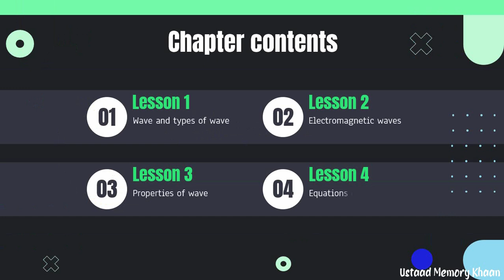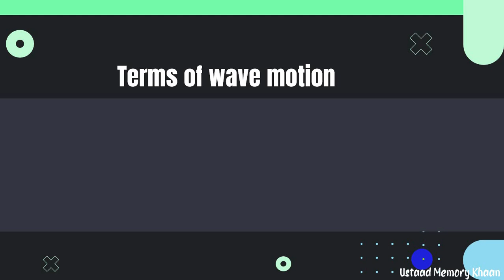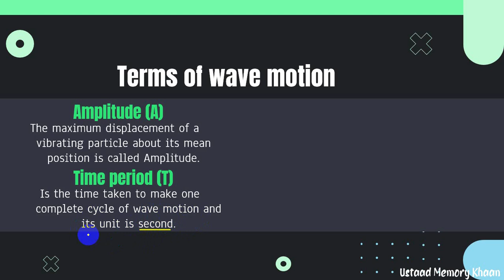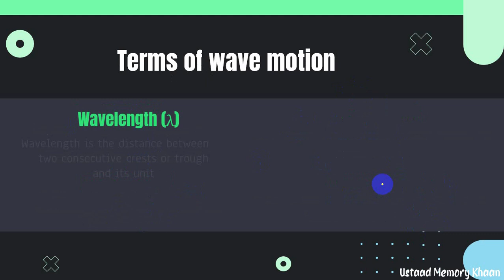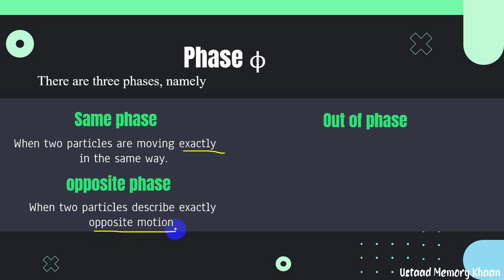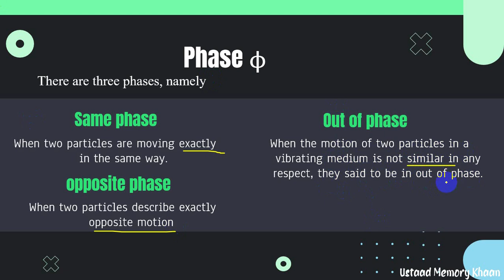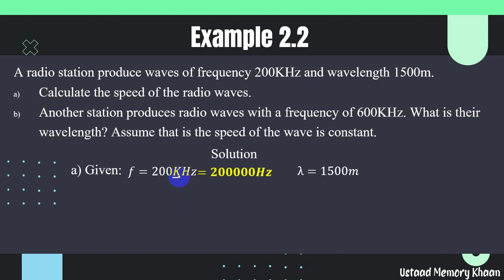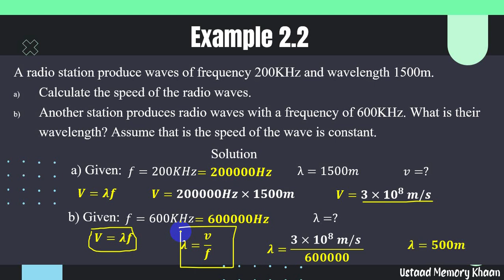Form 4 physics | Chapter 2 | Casharka 4aad | Equations of waves | Manhajka Cusub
share it please